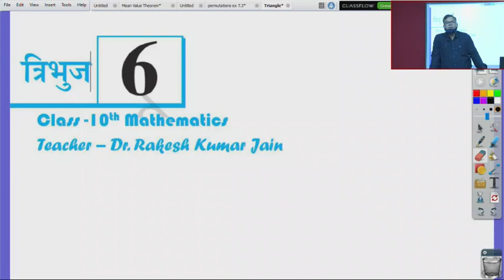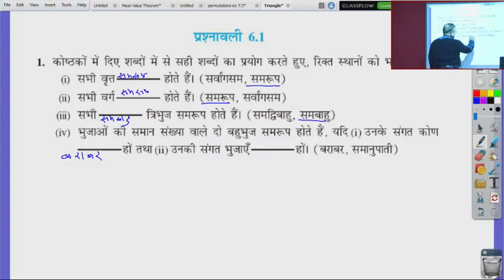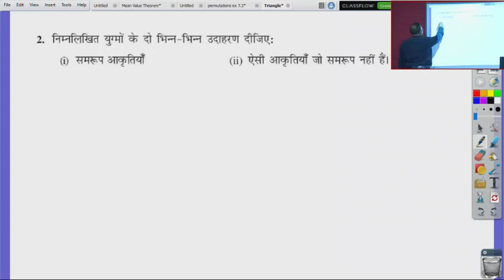कक्षा 10 गणित त्रिभुज Triangle 26.11.2020